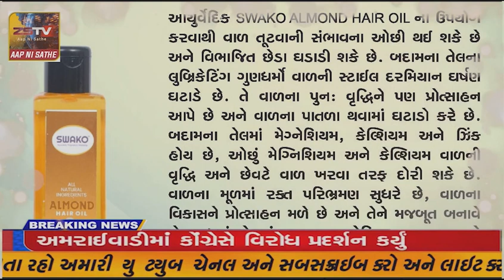વિજયનગર તાલુકામાં ભાજપની ભવ્ય રોડ સોહ ,ફિલ્મી કલાકાર ફિરોઝ ઈરાની રેલીમાં જોડાયા